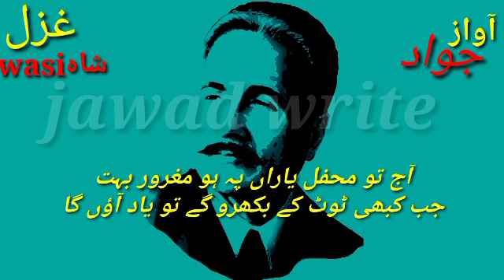تم مری آنکھ کے تیور نہ بھلا پاؤ گے